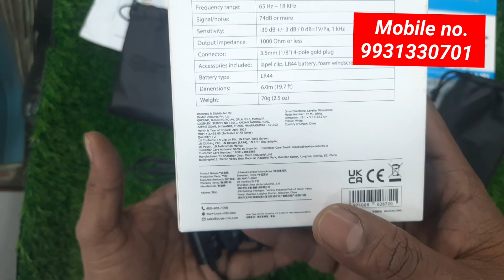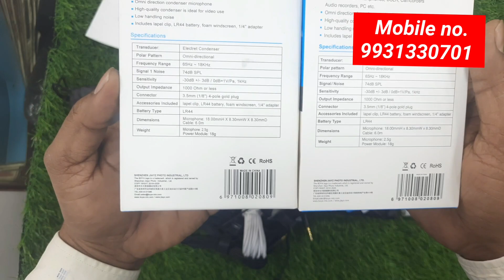BOYA BY-M1 ORIGINAL BOYA MIC यहाँ पर मिलता है कन्फ्यूजन दूर हो जायेगा ||Unboxing and review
Boya by -m1 mic mike ओरिजिनल और फेक में यह डिफरेंट का यह वीडियो है आजकल Boya m1 mic/mike माइक में बहुत ही डुप्लीकेट क्वालिटी आ रही है बॉय माइक आप खरीदते हैं और उसमें सही क्वालिटी का आवाज नहीं आता है तो समझ लीजिए कि वह Boya m1 mic mike माइक डुप्लीकेट है आजकल मार्केट में बहुत तरह का ऐसे Boya माइक अवेलेबल है तो ऐसे ही कंफ्यूजन दूर करने के लिए हमने यह वीडियो बनाया है ताकि आप ओरिजिनल Boya माइक और डुप्लीकेट Boya माइक में अंतर पहचान सके और ओरिजिनल Boya BY m1 माइक खरीदने वाली दुकान का एड्रेस भी हमने दिया है आप यहां से ओरिजिनल Boya m1 माइक खरीद सकते हैं और दोनों में क्या अंतर होता है उसका कंपेयरिंग यहां पर टेस्ट भी कर सकते हैं
Shop address. GADGET ONLINE ACCESSORIES BESIDE SHYAM BAHADUR LANE BAKARGANJ GOLA ROAD PATNA .